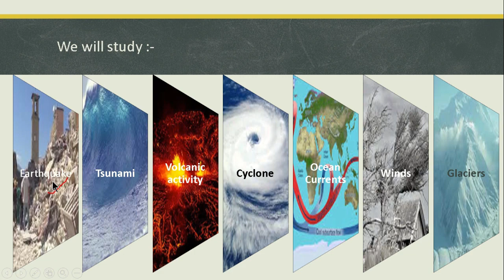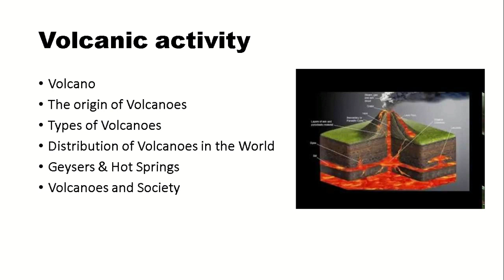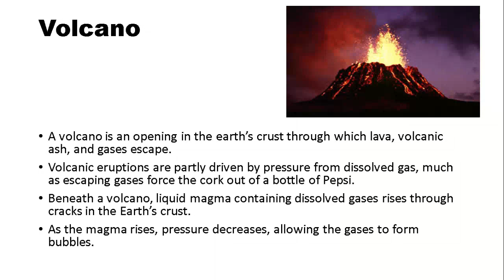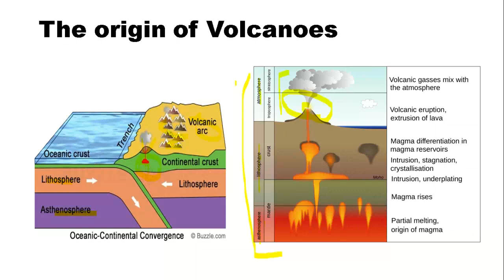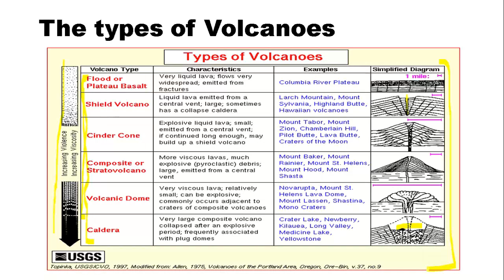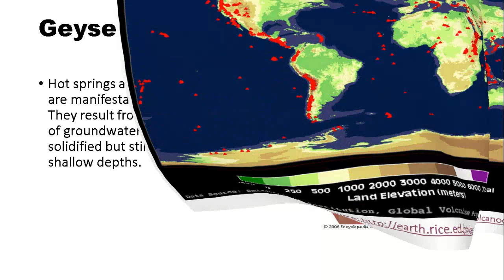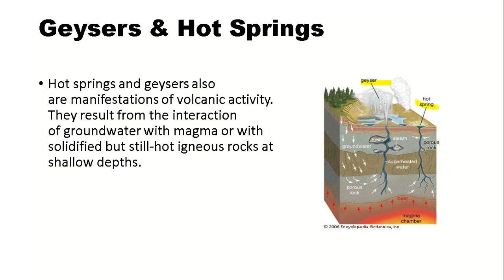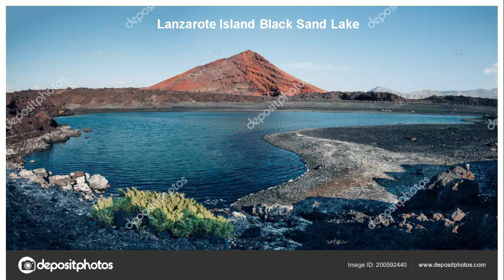uppsc mains 2018|GS-1|ज्वालामुखी (volcanic activity)|preparation|planning |strategy |upsc